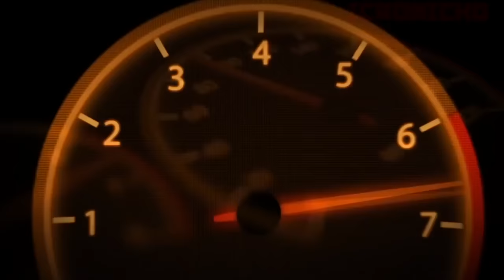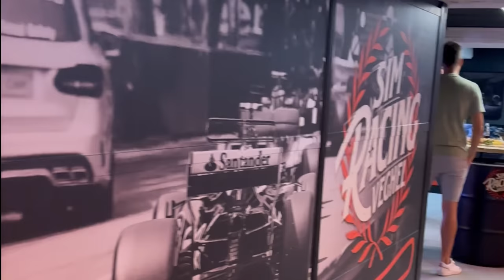Koopt Don de Jong RS7? | Knallen met 840pk | F1 Sim Racen op Zandvoort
De RIJTKODW Merchandise. Doe je bestelling op
*Nieuw!! Sweater zwart €59.95
*Nieuw!! Bodywarmer zwart €99.95
*Bodywarmers in de maten S M L XL XXL

Natuurlijk zien we je graag terug bij Rijt keek op de week aflevering 243.2👍🏼👍🏼